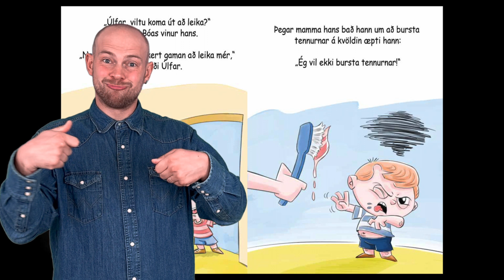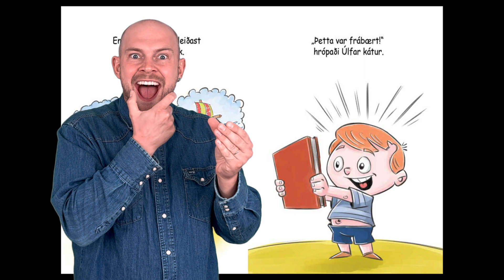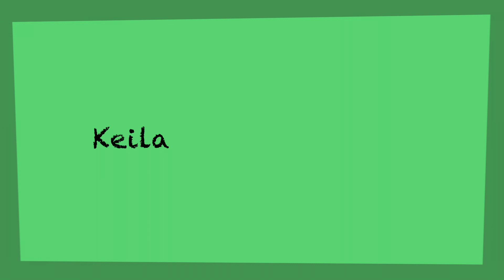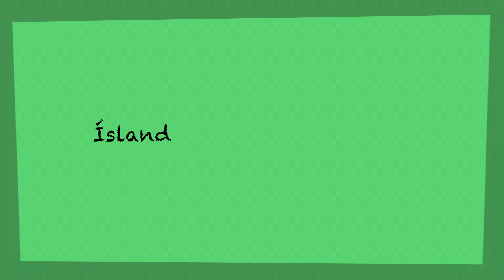Bók "Úlfar úrilli" á ÍTM